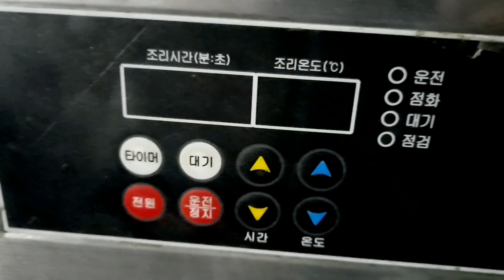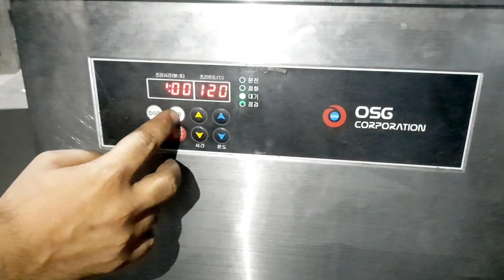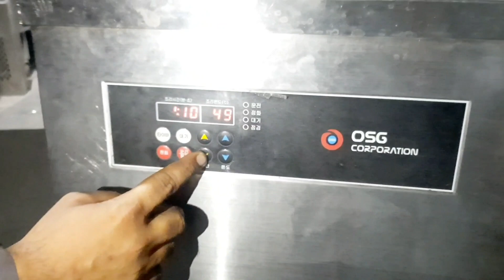fryer : OSG Corporation fryer : How to use osg corporation fryer for commercial use